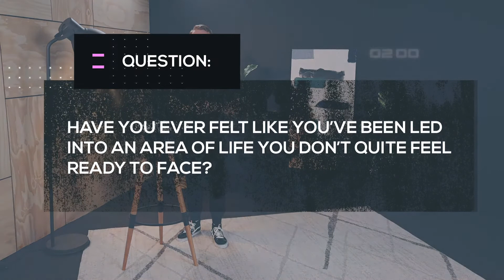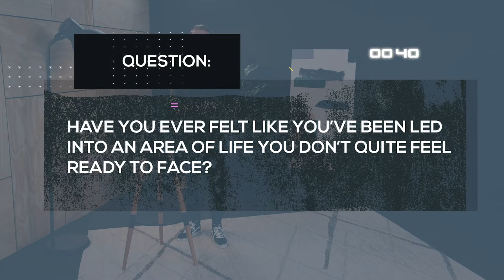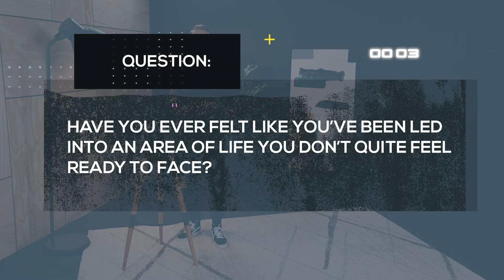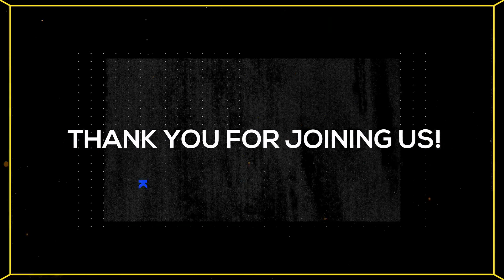YouthCrossing - The Story of You (Week 3)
It's Week 3 in our teaching series "The Story of You"

We're pumped you're hanging with us for this conversation.

Head to your Zoom small groups after the video if you're with us online for YC Anywhere!

For questions of more info on YouthCrossing, head over to the crossing.church/youthcrossing